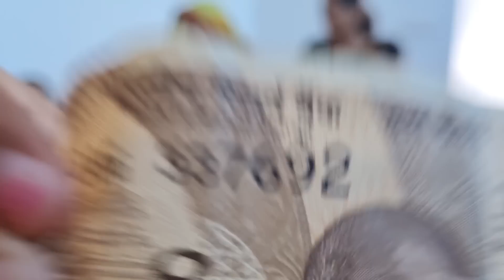कविता ने क्या गिफ्ट दिये मम्मी और मुझे